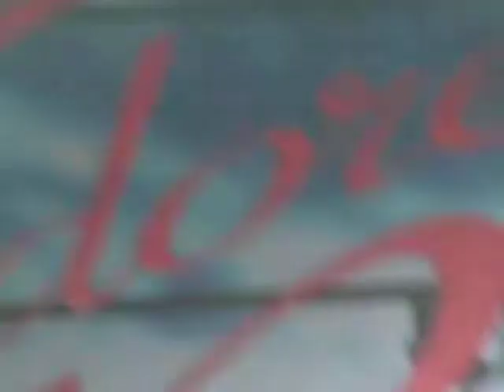Sharon Jones and the Dap-Kings - Philadelphia 4/30/11